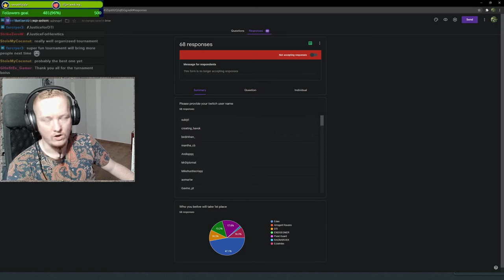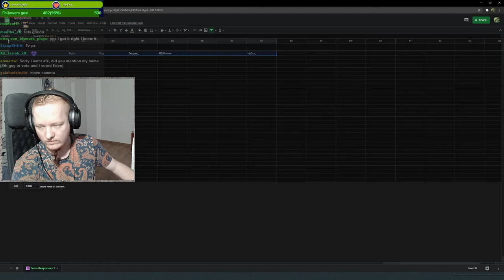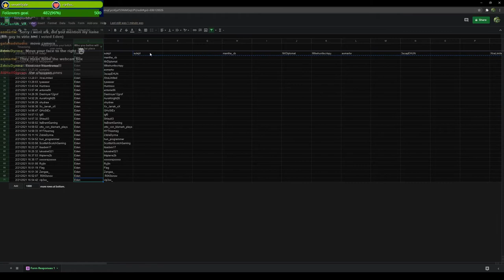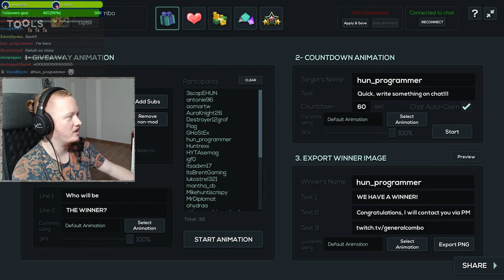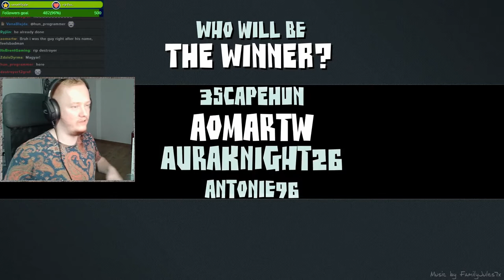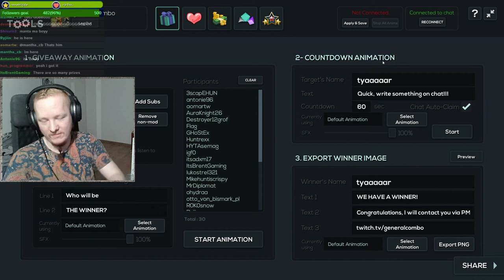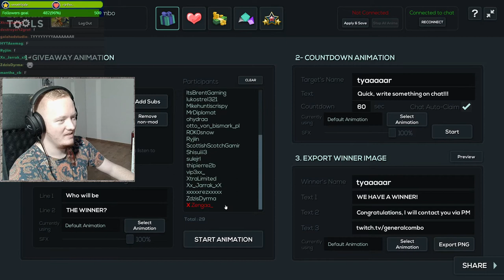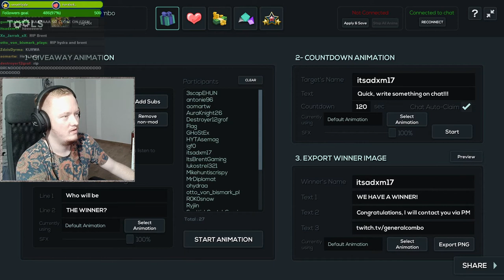Aritournament - full stream replay - 7 teams fighting 15v15 on special tournament rules!